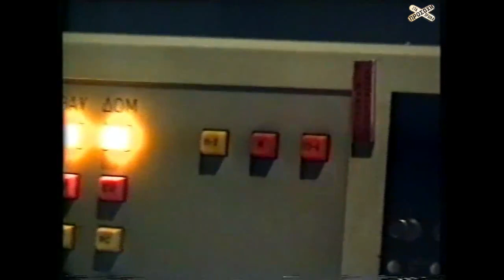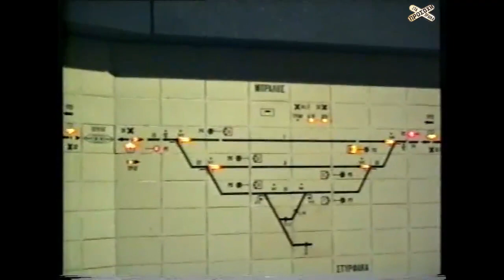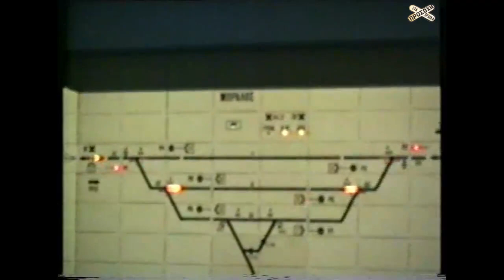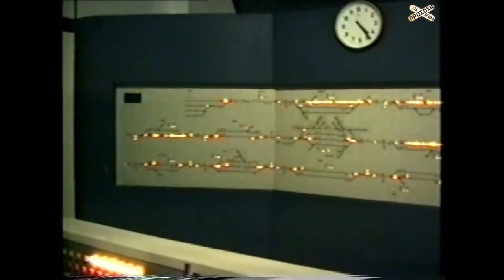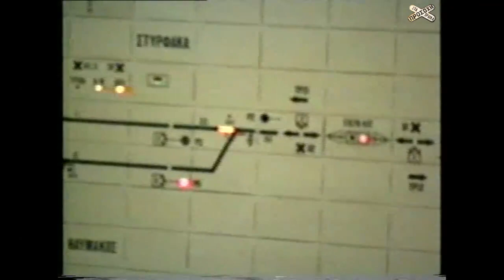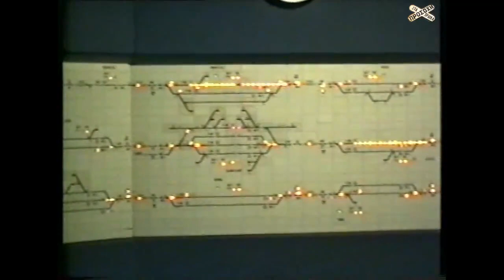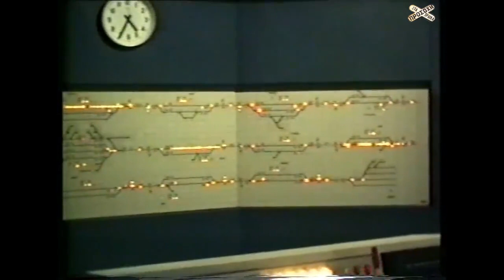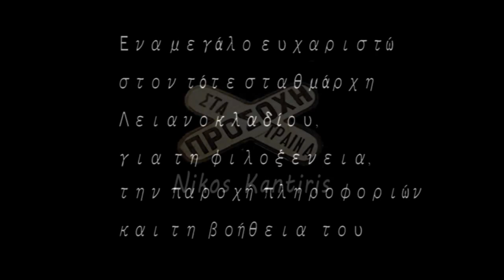Τηλεδιοίκηση Λιανοκλαδίου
Nikos Kantiris